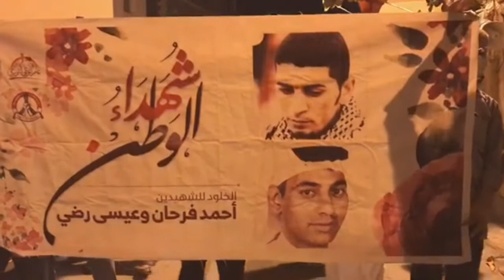مسيرة في سترة في ذكرى الهجوم الغادر على ميدان الشهداء 16/3/2017 Bahrain